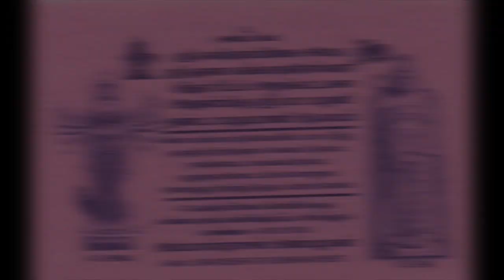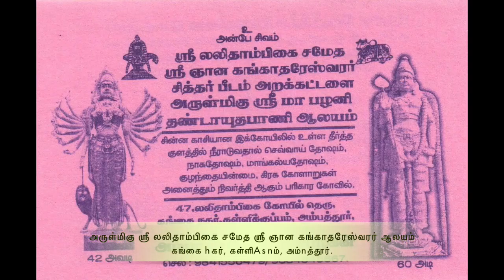அணைத்து தோஷ பரிகாரம் | தோஷ நிவர்த்தி ஸ்தலம் - கிரக தோஷங்களும் பரிகாரங்களும்!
கிரக தோஷங்களை நிவர்த்தி செய்வதற்கு எளிய பரிகாரங்களும் ஞானநூல்களில் சொல்லப்பட்டுள்ளன.
திருமண, ஜாதக தோஷங்களும் பரிகாரங்களும். திருமண தோஷத்துக்கு என்ன பரிகாரம்.

திருமண தடை நீங்க பரிகாரம்